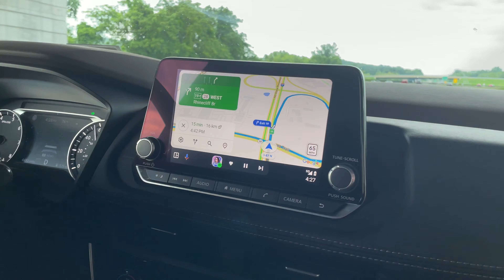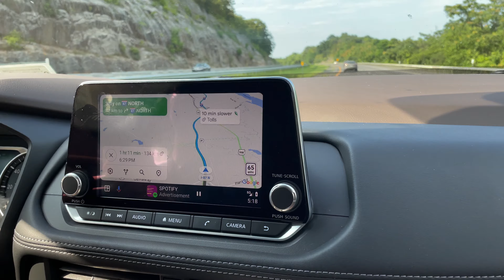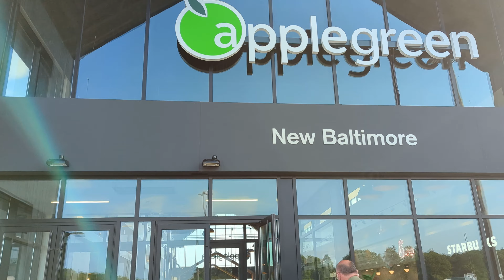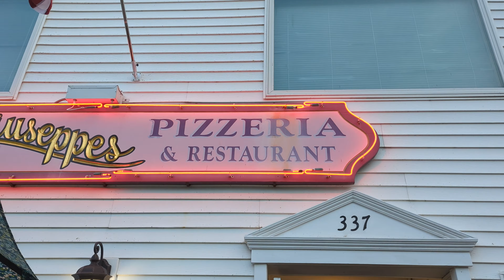USA to CANADA Road Trip. এই প্রথমবার গাড়ি চালিয়ে আমরা অন্য দেশে যাচ্ছি| প্রথমদিনে কতদূর পৌঁছলাম?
USA to CANADA Road Trip.